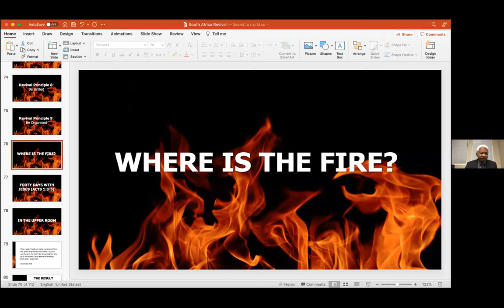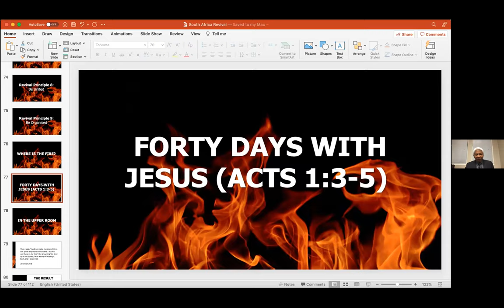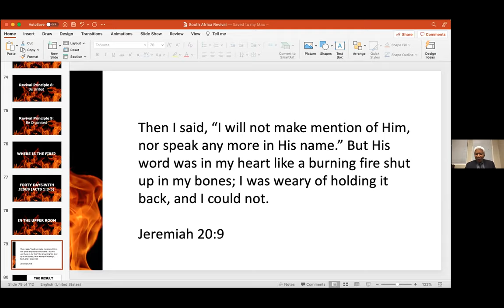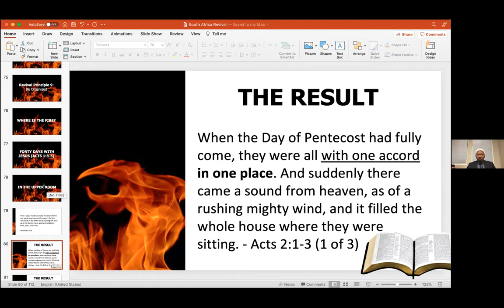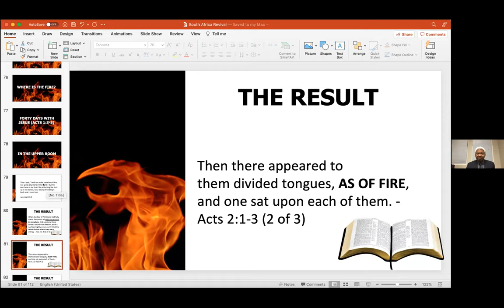2021-10-16, DAY #7, ❛ PETER GOT THE FIRE IN HIM and ON HIM ...❜, Pr Paul Ratsara USA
🛐 SABBATH, October 16, 2021 DEVOTION 🛐
DAY #7, ❛ PETER GOT THE FIRE IN HIM and ON HIM ... ❜, Pr Paul Ratsara (USA)
📕 REVIVAL & REFORMATION: WHERE IS THE FIRE 📕